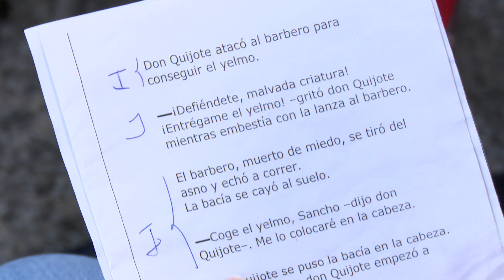Abierta la inscripción para participar en la XI Lectura fácil de El Quijote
San Sebastián de los Reyes vuelve a abrir una nueva convocatoria para participar en la tradicional lectura fácil de El Quijote, que cada año sirve para homenajear la obra maestra de Cervantes.

La lectura compartida se llevará a cabo en la Biblioteca Central el día 23 de abril a partir de las cinco de la tarde y en esta edición los integrantes del grupo Buhos, de la Asociación APADIS, serán los autores de un mural (con la base de una ilustración elaborada por un voluntario) que se colocará como fondo de la lectura en el hall de la biblioteca. El mural estará compuesto de 16 lienzos y también habrá dispuesto un espacio con fotografías que recojan el proceso de elaboración del mismo.

Sanse ha popularizado esta manera tan fácil de leer El Quijote, que este año celebra su undécima edición. Las personas interesadas en participar en la actividad pueden inscribirse en la Biblioteca Claudio Rodríguez antes del 23 de marzo en horario de 9 de la mañana a 8 de la tarde, llamando por teléfono o enviando un correo electrónico.